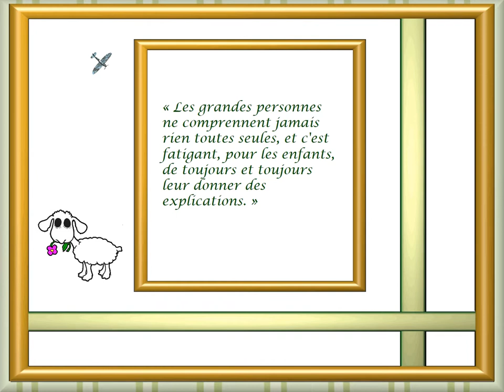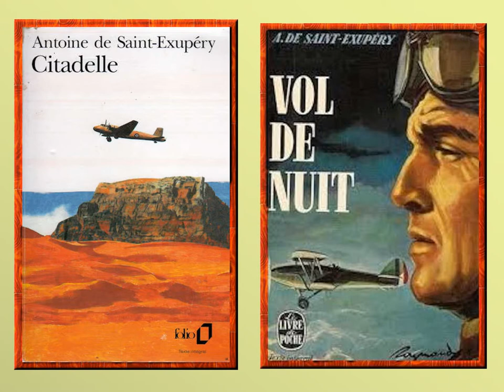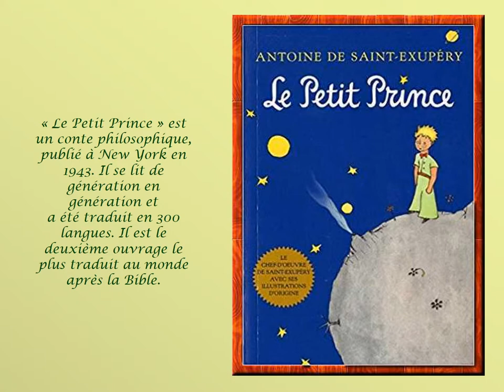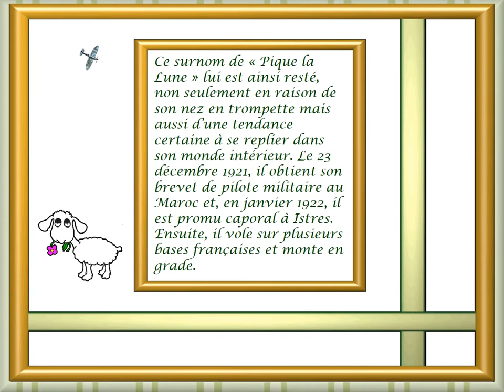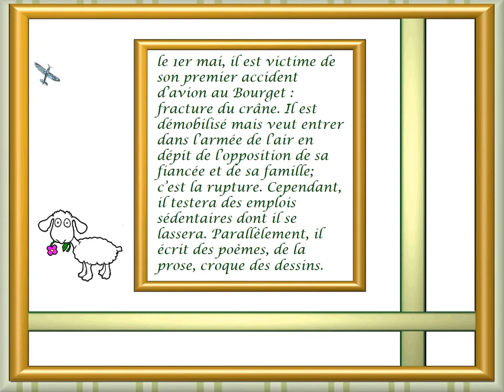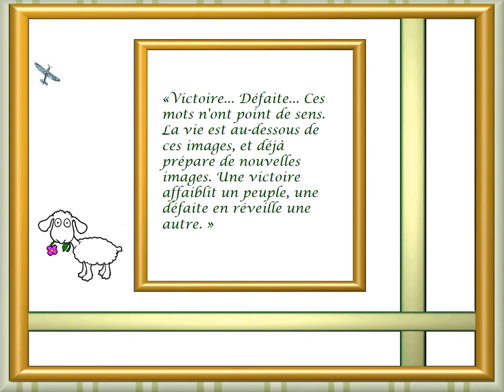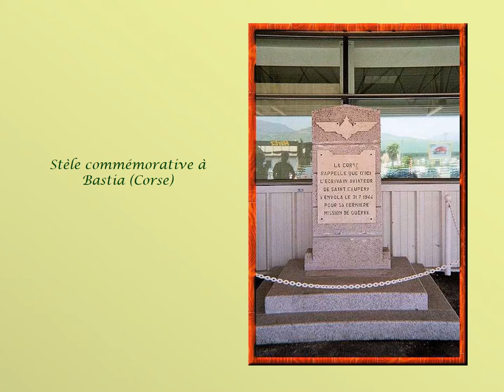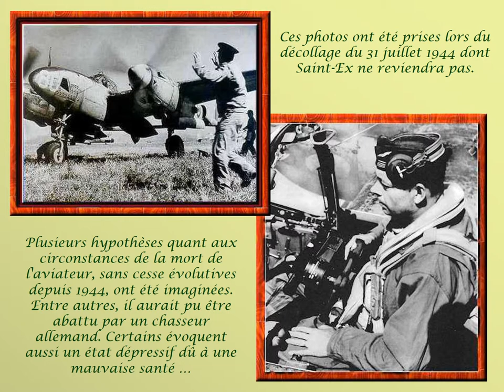Antoine de saint Exupery